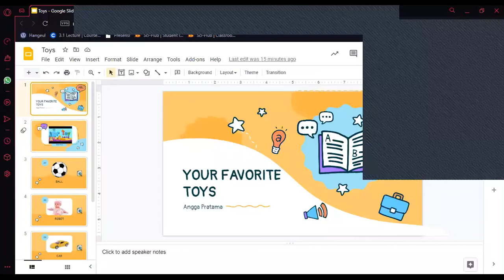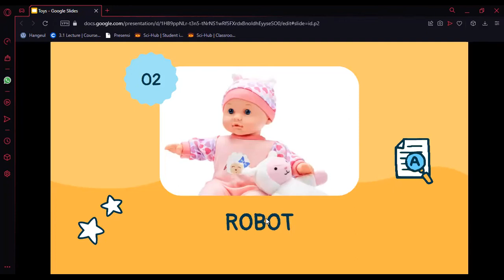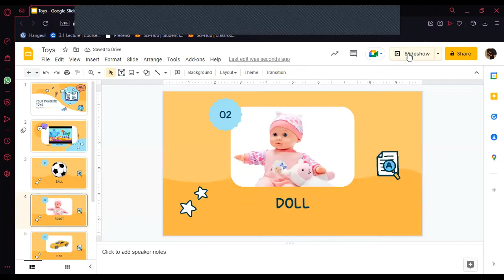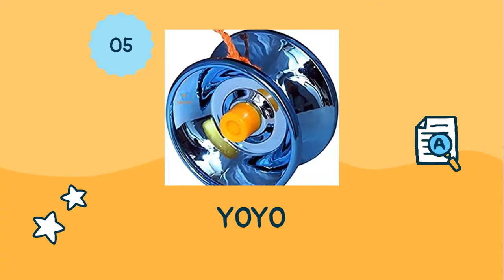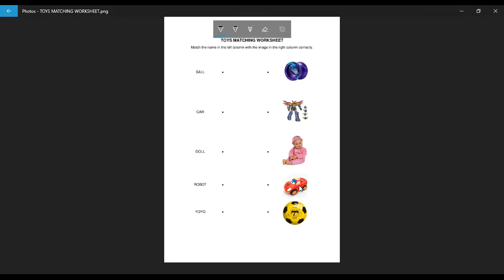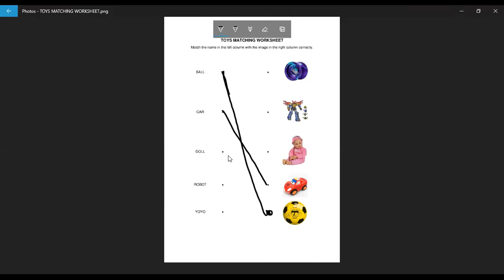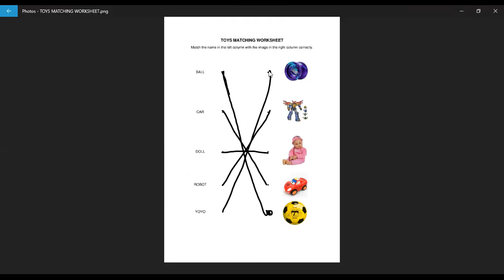Your Favorite Toys! ELTFC Toys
Hi guys! It's me Angga Pratama. In this video is me doing a simulation of teaching English for young learners with "Toys" as the main topic. This video also made to fulfill ELTFC's Final Project. I hope this video is helpful and you guys like it. Thank you and see you later!